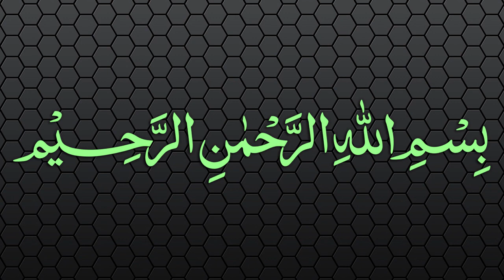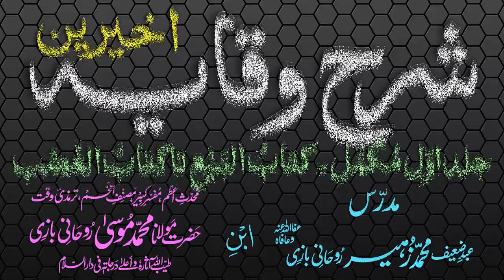Sharh-ul-Wiqayah Dars - 67 - Page - 145 - Maulana Muhammad Zuhair Albazi - 15/03/2007